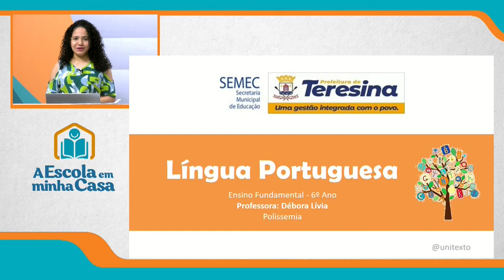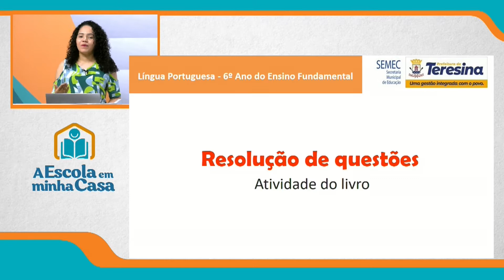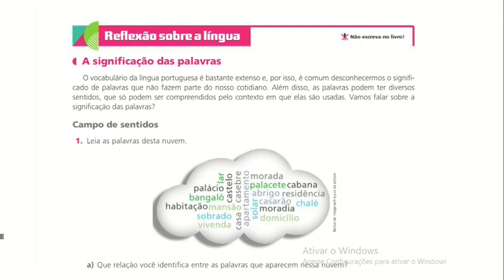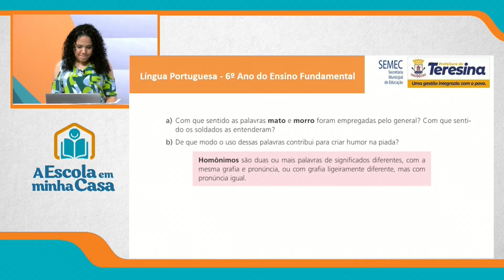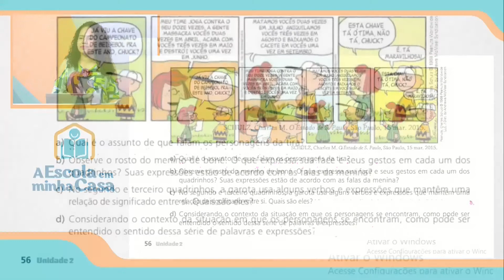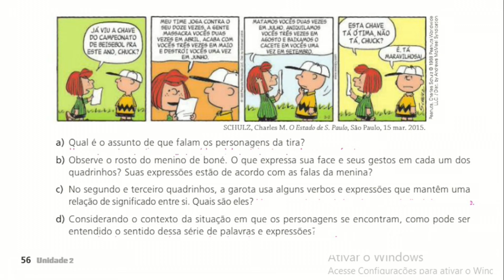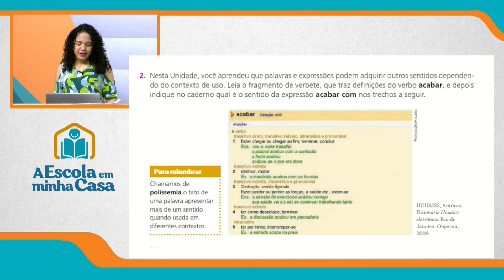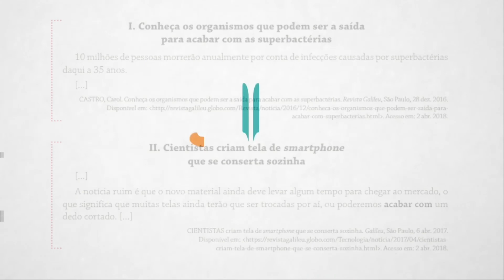6º ANO - AULA 2 - QUINTA-FEIRA - 14 DE OUTUBRO DE 2021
Disciplina: Português
Conteúdo: Polissemia: atividade
Professora: Débora Lívia